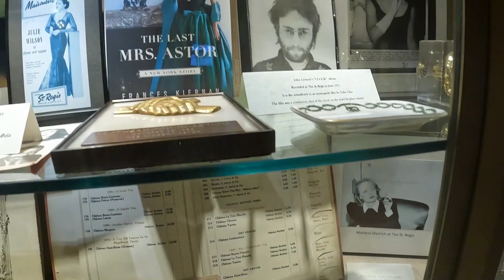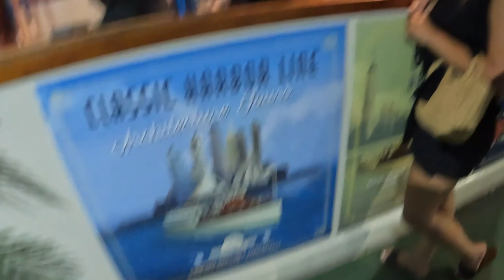NYC Travel Vlog | Day 1: Astor Court, Sailing, St. Peter's Church Tour | Girls Trip!!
Hello Goddesses! Welcome to another travel video. I decided to visit NYC for a weekend girls trip! This will be a 2-3 part series. I went sailing around the Hudson Bay in a beautiful 100ft classic wooden schooner (A sailor's dream!), meet up with A-List ladies also apart of AnnaBey private app for meeting like-minded women globally- we had a blast going around NYC! I walked about 12 blocks before my legs gave out lol. Day 2 will be just as fun exploring as much as possible within 3 days!

Necklace by IG: @House of Goddesses